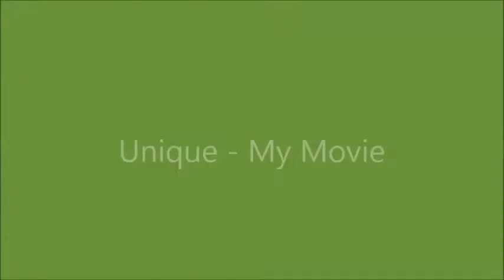My Movie mp4 - Unique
My photo slideshow